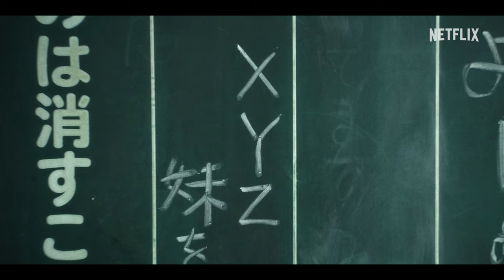《城市獵人》| 正式前導預告 | Netflix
日本傳奇漫畫《城市獵人》首度改編成真人版電影！

個性既冷靜又熱血、既有型又傻氣，令人聞風喪膽的主角來到現代東京新宿，《城市獵人》的原創故事就此展開！

本片由鈴木亮平領銜主演，講述頭號「清道夫」冴羽獠專為地下犯罪世界清理麻煩，在現代新宿踏上一段精彩刺激、動作連場的冒險旅程。

Netflix 電影《城市獵人》將於 2024 年 4 月 25 日星期四全球同步上線，Netflix 獨家！

關於 Netflix：
Netflix 是全球首屈一指的娛樂服務事業，在逾 190 個國家與地區擁有超過 2.6 億名付費會員，內容包括影集、電影與遊戲等，橫跨多種類型和語言。會員可以隨時隨地不限時數盡情觀賞，更能輕鬆播放、暫停與接續播放，亦可隨時更換會員方案。

私家偵探冴羽獠槍法了得，卻也是個沒藥醫的花花公子。好拍檔死後，獠勉為其難與他的妹妹合力調查。